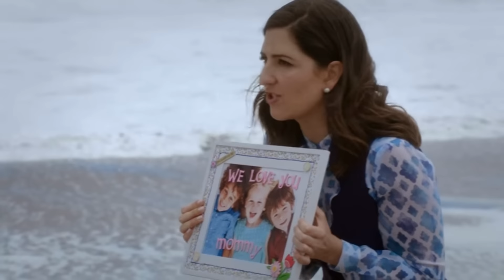The Good Place - Funny Moments **SPOILERS!!**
DO NOT WATCH if you haven't seen the show before. NEW longer video Funny clips and bloopers from Season 1 & 2 , Enjoy! ~ ***MAJOR SPOILERS!!!***